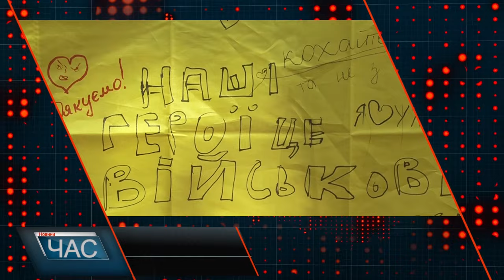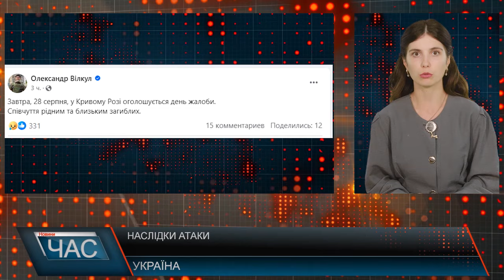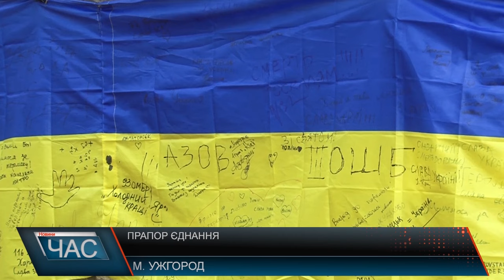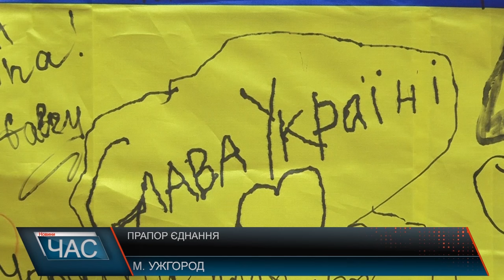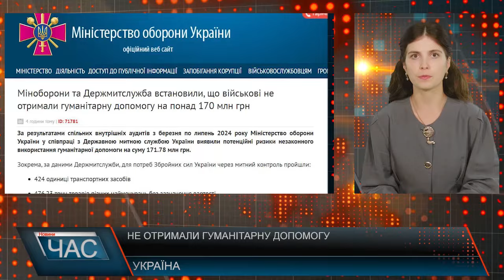Програма "ЧАС"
27.08.24